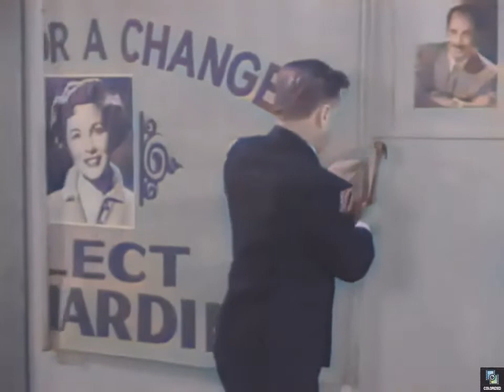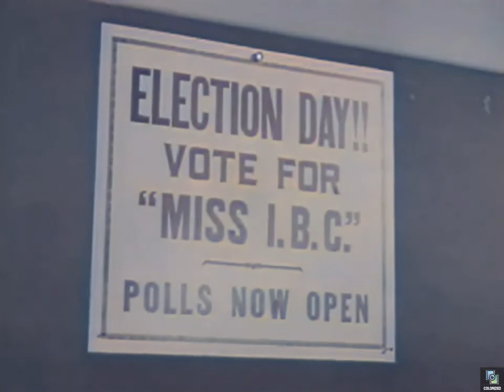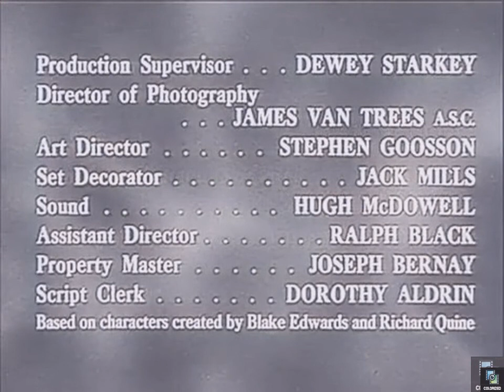The Mickey Rooney Show Miss I B C, Colorized, Pat Carroll, Joey Forman, Television Series, Sitcom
The great Pat Carroll guest stars.